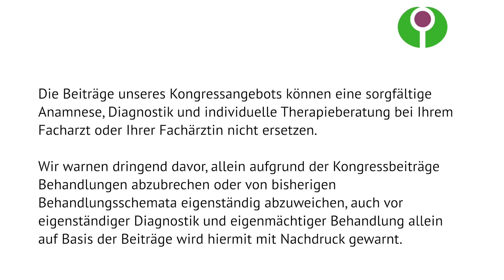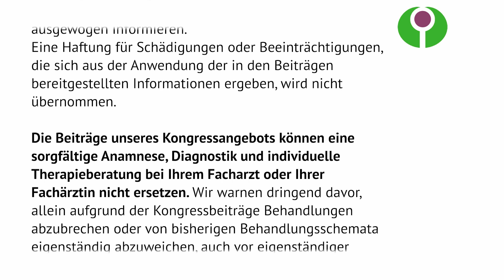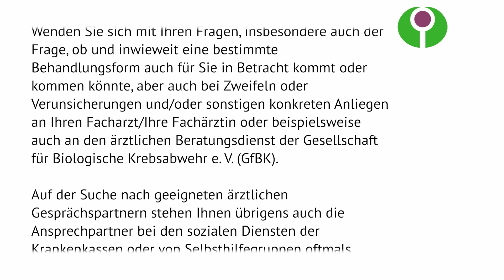Methadon in der Krebstherapie – Erfahrungen aus Forschung und Praxis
Dr. med. Hans-Jörg Hilscher beschreibt, in welchen Punkten Methadon vergleichbaren Medikamenten in der Schmerztherapie, insbesondere in der palliativen Betreuung von Krebspatienten überlegen ist. In seinem Beitrag möchte er außerdem vermitteln, dass die Handhabung einfach ist und damit Berührungsängste im professionellen Umfeld ausräumen.